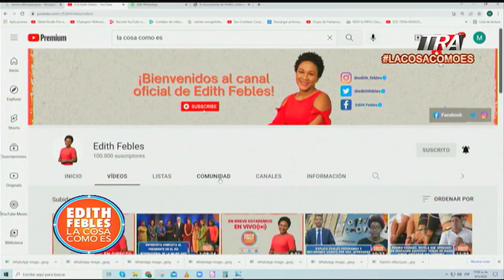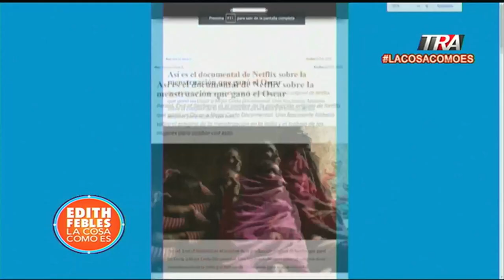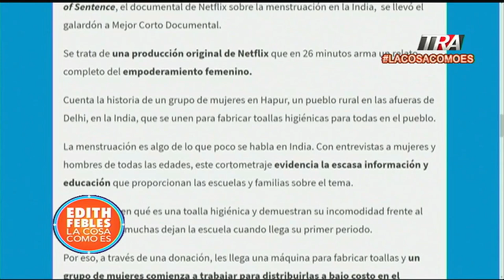Edith Febles, Explica cómo surge la idea de que Ocho mujeres entrevisten al presidente Luis Abinader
Canal Oficial Periodista Edith Febles